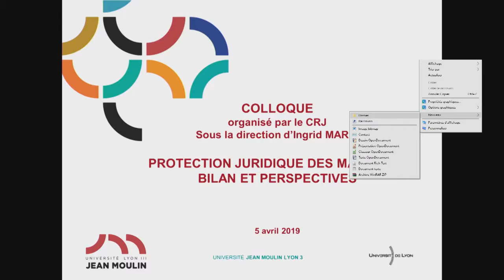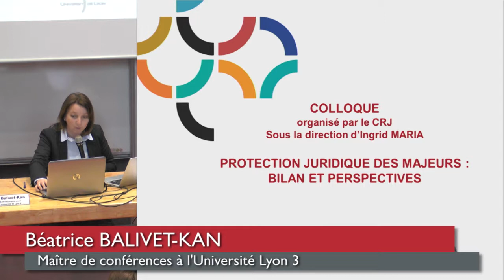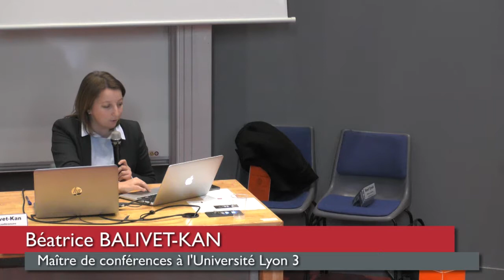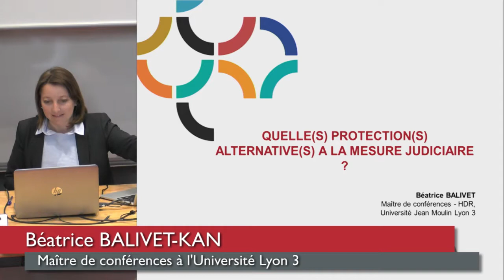Table ronde 3 : Perspectives de réforme